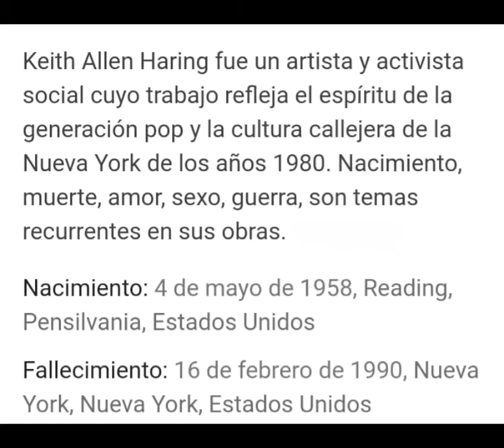REPRODUCIMOS OBRAS DE PINTORES FAMOSOS- HARING- BORGNIA ARTES INTEGRADAS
AL FINAL DEL VIDEO ENCONTRARAS UNA ACTIVIDAD PARA PINTAR